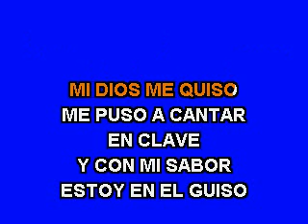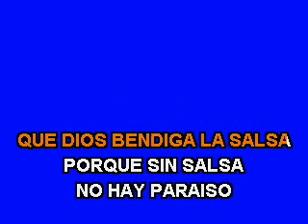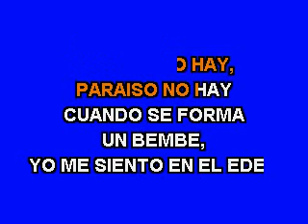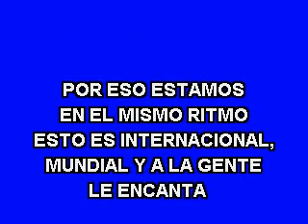El Gran Combo De Puerto Rico - Sin Salsa No Hay Paraiso.mp4 Karaoke